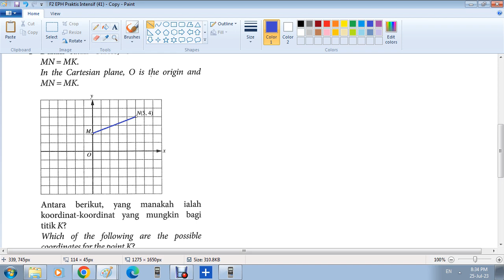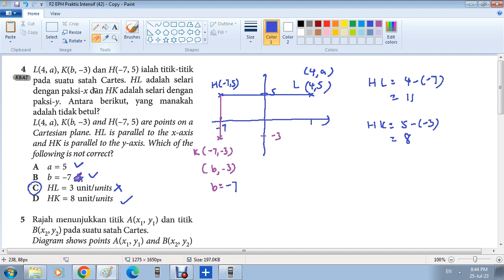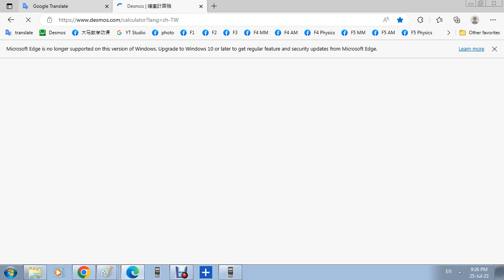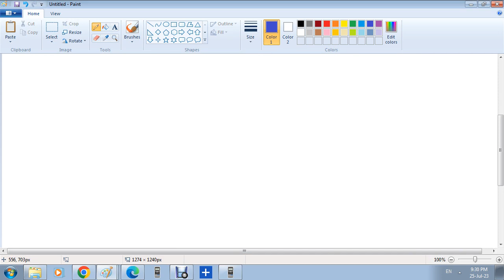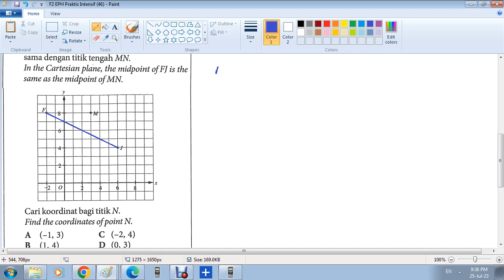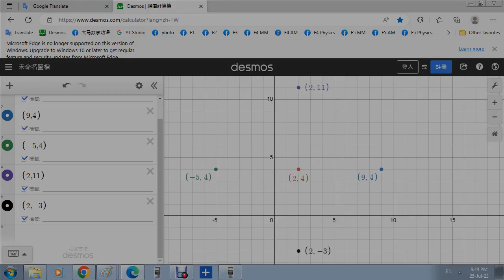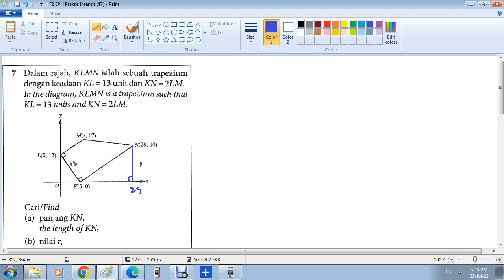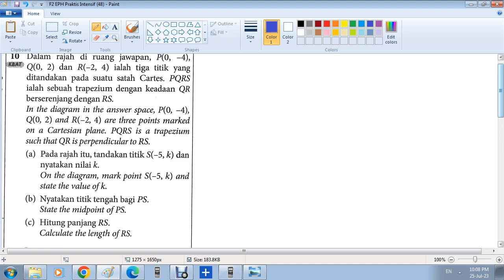F2 C7 Coordinate EPH Praktis Intensif